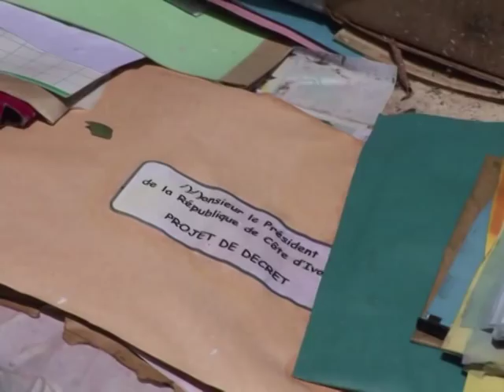Guillaume Soro visite la résidence présidentielle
Impacts de roquettes, murs noircis, blindés calcinés, chaos dans les appartements : la résidence présidentielle de Laurent Gbagbo à Abidjan, où il était retranché avec femme et enfants, porte encore les stigmates des heures qui ont précédé son arrestation le 11 avril. Durée: 01:02